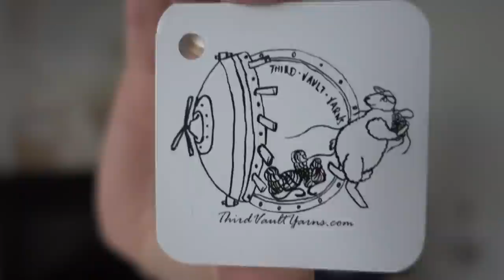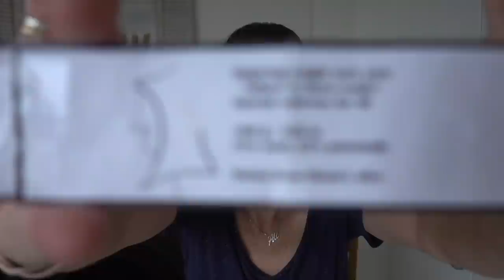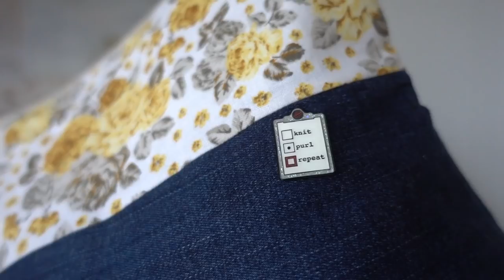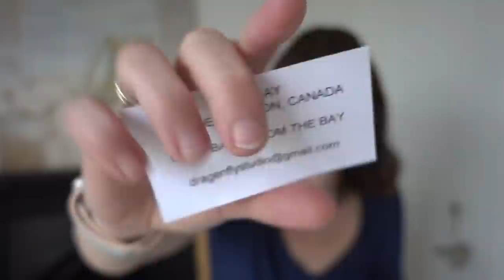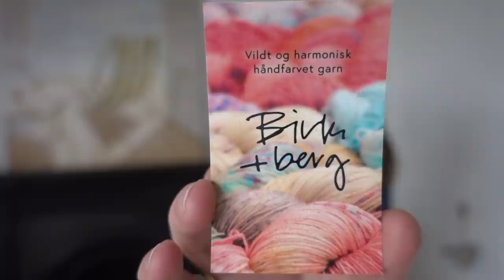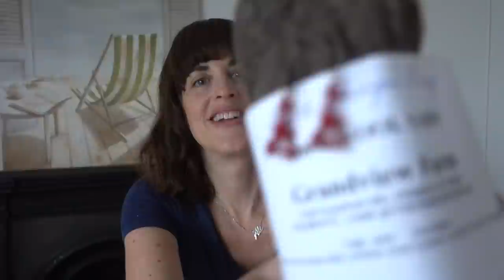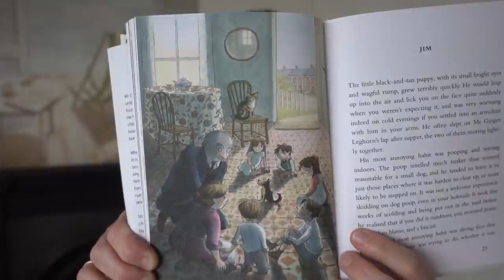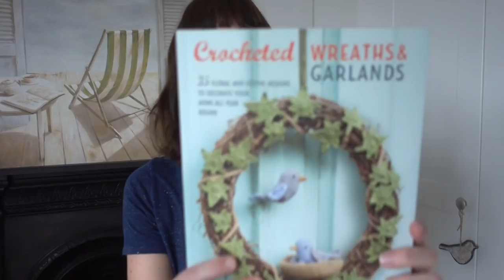78 • Crochet & Knitting Podcast • The Almost Knitted Cardigan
Welcome to Little Drops of Wonderful! My channel is ALL about crochet, knitting, yarn and crafty stuff.
LINKS & USEFUL STUFF TO KNOW:

:: If you enjoy what I do and want to support me you can buy me a one-off or a regular "nice cup of tea" (thank you!)

:: I’m on Instagram and Ravelry as starryeyesali

CHAPTERS:

00:00 Intro
03:50 Rainy Walk
05:28 The Almost Finished Cardigan
11:48 WORKS IN PROGRESS
26:54 MAKE-A-LONGS
27:06
29:11 My new amigurumi pattern
31:12 My new crochet mitt pattern
32:36
39:37 PROJECT FROM YORE
45:18 INCOMING
54:15 BOOKS AND STUFF
01:02:39 AND FINALLY…

:: Works in Progress ::
* My waiting room socks are made with a mini set from Back to Blighty

::Make-Alongs ::
* DodgyBagMAL2021 winner announced!

* Amigurumi Along! The LDOWAmiAlong will now run for the year! All crochet and knitted creatures are welcome! Use the hashtag on Instagram or head to the Ravelry thread to join in

:: Books and Stuff ::
Reading:
* The Valley of Horses by Jean M Auel
* Station Jim by Louis de Bernieres

* Podcast – The Stubborn Light of Things

:: And Finally… ::
* Tree Pins are back in stock!

* I was tagged by @YarnMugs to give the 6 projects on my crafty bucket list for the rest of this year, I mentioned the following:
- Wreath book

* Any links marked with an asterisk are affiliated – this means that, at no cost to you, I receive a tiny percentage of the revenue made from purchasing products through this link.  This doesn't influence what I say about anything one bit, I only share what I like :)

That's it folks! As usual a huge thank you to all of my lovely subscribers, I do hope you enjoyed my podcast as much as I enjoy making it!  If I have missed any information above just drop me a question in the comments.

Ali xx